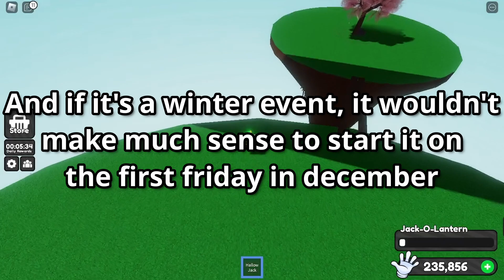Watch This Video BEFORE The Christmas Update! | Slap Battles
Are you excited for the Christmas update?
(We're nearly at 200 members!)